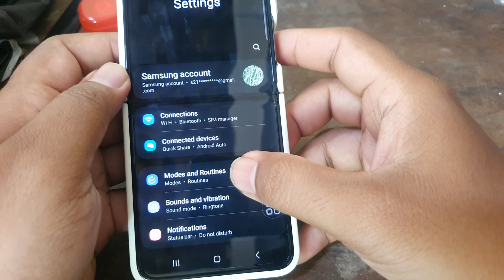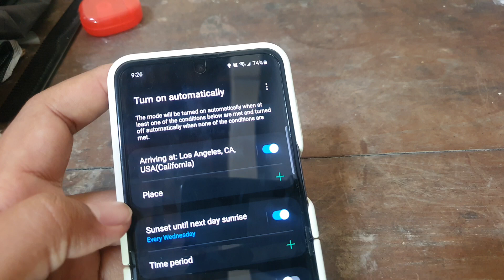How to Automatically Start Relax Mode on Samsung Galaxy Z Flip 5 When You Are in a Specific Place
This instructional guide will teach you how to automate the activation of Relax Mode on your Samsung Galaxy Z Flip 5, equipped with Android 13, whenever you enter a particular location. Whether it's your favorite park, a peaceful sanctuary, or any designated relaxation spot, you can ensure that your smartphone seamlessly transitions into Relax Mode to help you unwind and destress in your chosen tranquil environment.